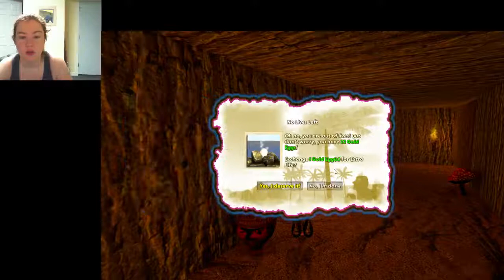P15D20 - Let's Play Ostrich Island #6 - Endless Tunnels Make Me Sad